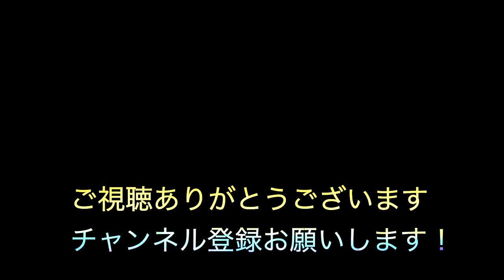[chill hip hop beats]“New Motor Bike”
1996年.日本人Rapperに影響を受け歌い手となる
1998年.ReggaeDeejayに転身
2008年頃より音楽活動休止
2013年頃よりBeatMakeを中心とした音楽活動再開
2023年現在は企業に務めながら、月に2〜4本を目標にBeat Makeしている

使用Daw
Ableton Live